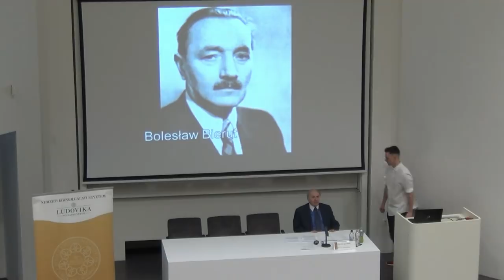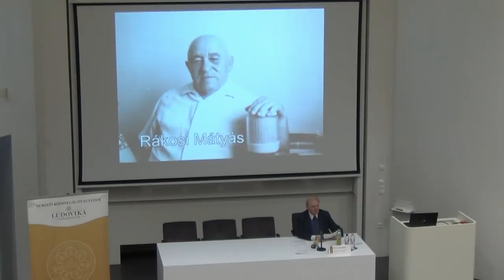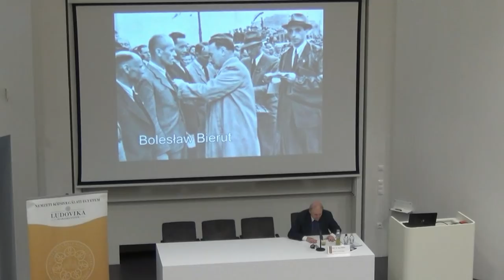Ludovika Szabadegyetem - Kun Miklós IX.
Egy lelki sérült fiókdiktátor tündöklése és bukása:
Rákosi Mátyás titkos moszkvai kapcsolatai